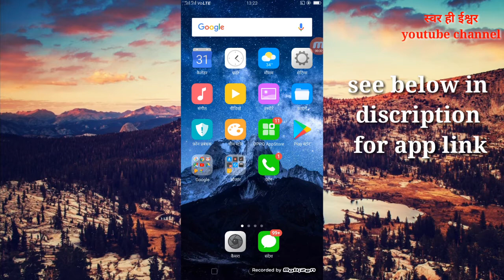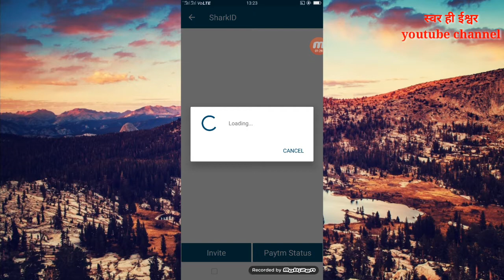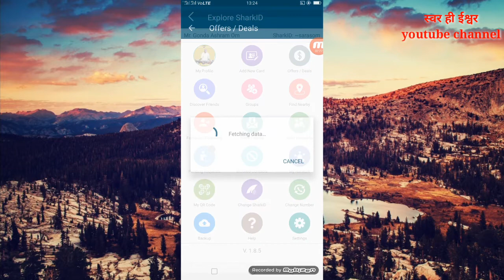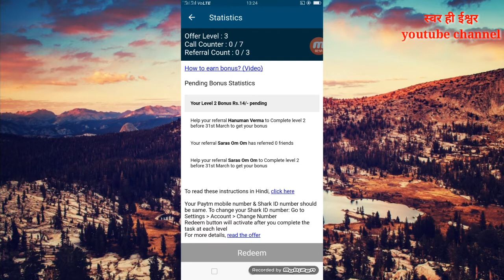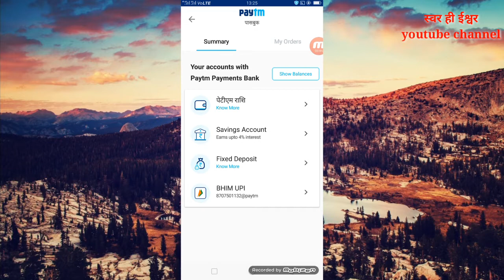Call and earn with proof// फोनबुक की जगह यूज करें इस ऐप को// जितना कॉल करोगे उतना कमाओगे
☀ दोस्तों बहुत खोज के बाद यह ऐप मिली है जिससे सच में कमाई होती है।
 बस अपने फोन बुक की जगह इस एप्लीकेशन को यूज कीजिए और इसी से कॉल कीजिए जितना कॉल करेंगे उतनी ही कमाई होगी ।
🚪मैंने भी पहली बार इसको यूज किया और पहले ही दिन से मेरी कमाई शुरू हो गई वीडियो में मैंने अपना पेटीएम का पेमेंट प्रूफ भी दिखाया है ताकि आपको ये फेक न लगे।🌕दोस्तों मेरे कहने से एक बार इस ऐप को जरूर यूज़ करके देखिए इस एप्लीकेशन की लिंक नीचे दे रहे हैं इस लिंक पर जाकर आप इसे डाउनलोड कर इंस्टॉल कर सकते हैं और यदि कोई प्रॉब्लम हो तो हमें कमेंट कर पूछ सकते हैं ।लिंक यह है🔻
Just make 2 calls & get Rs. 5/-, refer 1 friend & earn Rs. 2000/- from Shark ID app.

Shark ID app से सिर्फ 2 दोस्तों को कॉल करे और रु 5/- कमाए, सिर्फ 1 दोस्त को रिफर करके रु 2000/- तक कमा सकते है | ज़्यादा जानकारी के लिए app में दी गयी "कॉल, रिफर और अर्न" ऑफर पढ़े | Shark ID app दी गयी लिंक से डाउनलोड करे